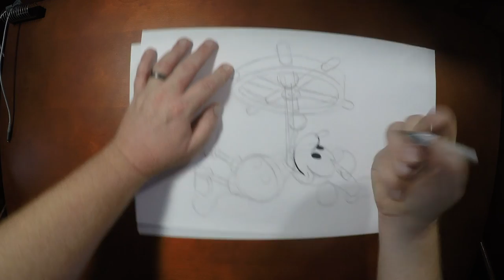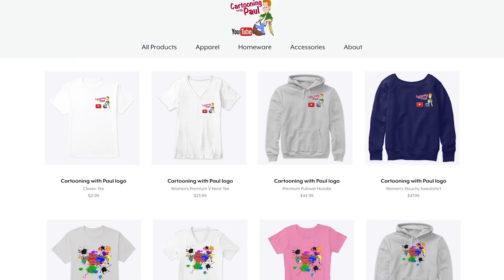How To Draw Steamboat Willie - Step by Step - Like the Pros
Today, We’re going to draw Mickey Mouse, as seen in “Steamboat Willie”!  We utilize the tips, tricks and techniques that I have learned throughout the years to see if we can’t get you to learn to draw like a pro!

** I LOVE seeing all of your artwork!!** You can submit your drawings to me via or Facebook to be featured in a future video.

Title: Hot Heat
Artist: Topher Mohr and Alex Elena
Genre: Rock
Mood: Inspirational

🔵ATTRIBUTION 🔵
Walt Disney Company.  Steamboat Willie, November 18, 1928